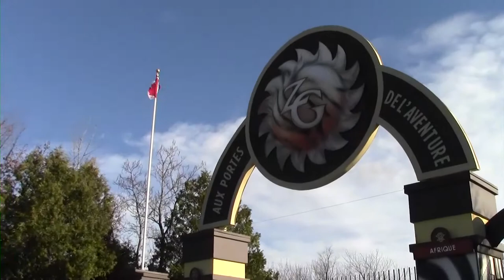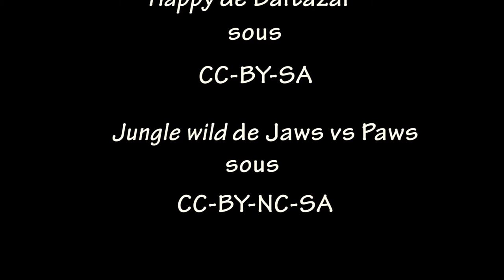La face cachée du zoo de Granby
Documentaire vidéo réalisé dans le cadre du cours de Production documentaire du Cégep de Sherbrooke